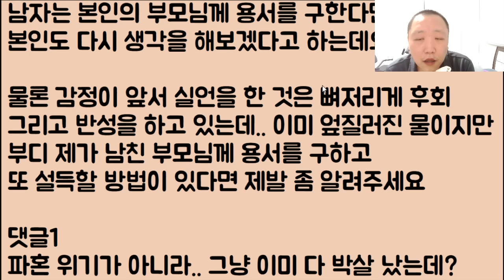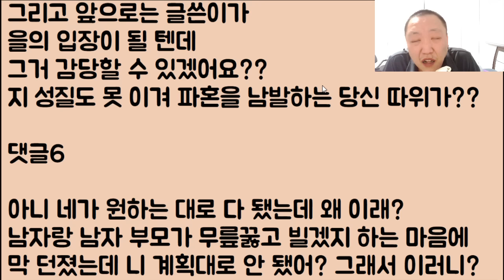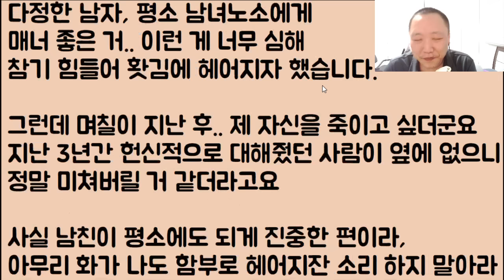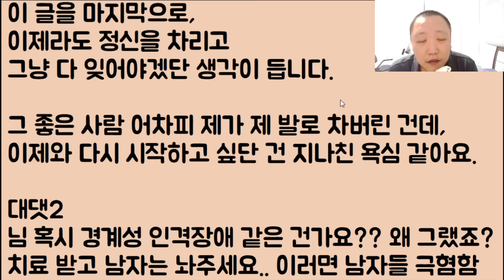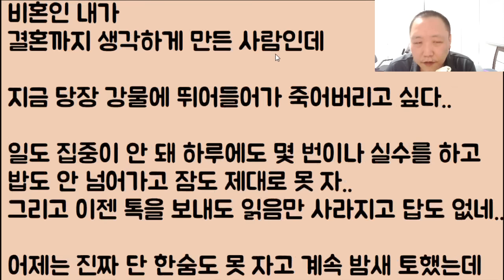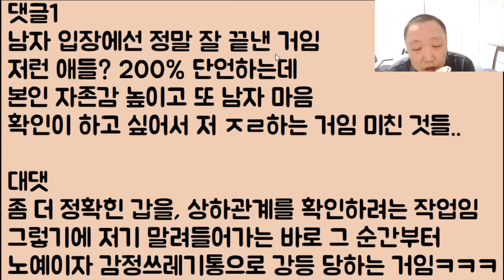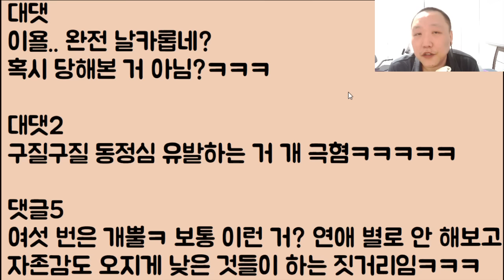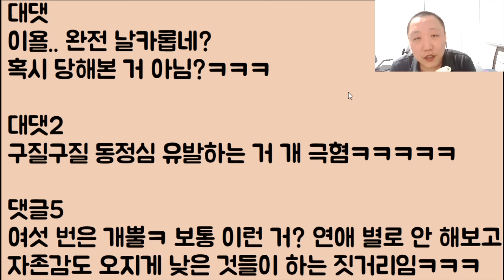[아이고 배야🤣🤣] 그냥 홧김에 파혼했는데 진짜로 저를 버리고 가버렸어요 아니 지금 이게 말이 되나요? 사랑하면서 도대체 왜 나를 안 붙잡냐고!!!!